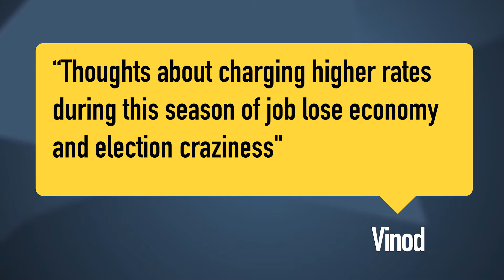Charging Higher Rates When The Economy Is Bad